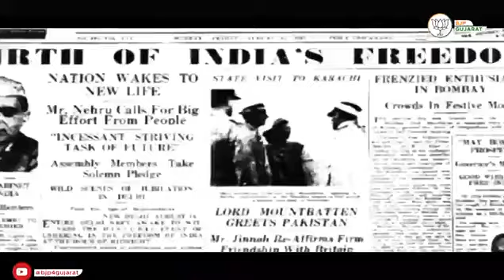પંડિત દીનદયાળ ઉપાધ્યાય ના જન્મદિવસ પર દેશવાસીઓ ને હાર્દિક શુભેચ્છા.